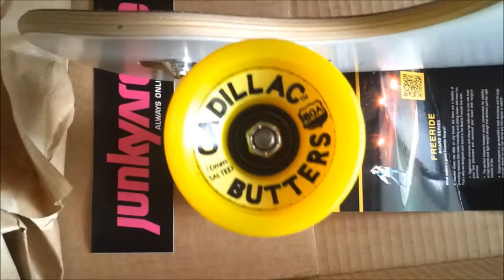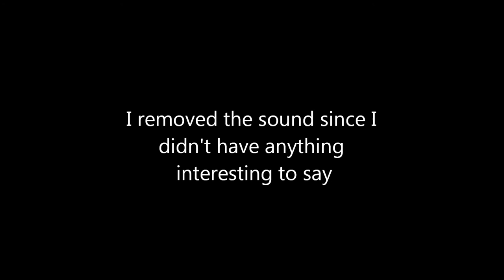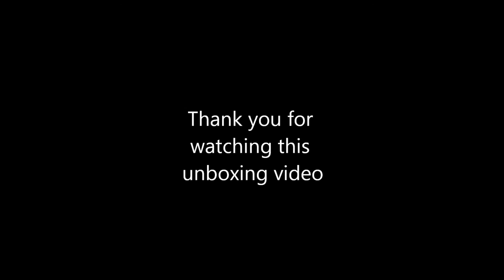MADRID Maniac DT Pimp 39 - Pulver Red longboard - Unboxing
This is an unboxing video of my new MADRID Maniac DT Pimp 39 - Pulver Red longboard that I bought from junkyard.se. It is my first longboard and I don't know anything about longboarding so that is why I cut out my voice from this video.

Board Specs:

Freshly-escaped from the psychiatric ward and ready to raise hell, the Maniac is a symmetrical psychopath that doesn't know its head from its tail. Complete with added kicks, a touch of concave, rigid flex, and either a drop-thru or top-mount design, this nutcase is set to go absolutely mental. Out of the padded cell and wrapped in our new "Pulver Red" graphic, it's time for a serious dosing of stoke. Pick up the Maniac, and be prepared to lose your mind.
Specifics

Shape
    Drop-Thru (optional), Double Kick, Concave
Length
    39"
Width
    9.5"
Wheelbase
    27.625"
Trucks
    Paris 180mm Raw/Raw
Wheels
    Cadillac Butters 70mm/80a - Yellow
Bearings
    Cadillac 5.0 High Performance
Griptape
    Flypaper Griptape